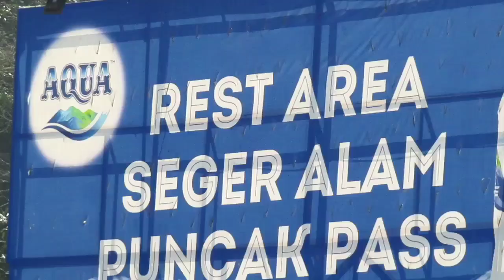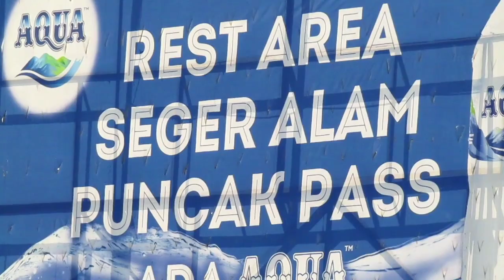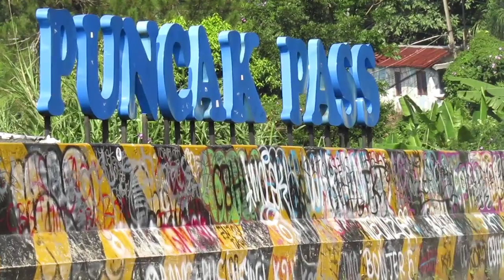PERJALAN JAKARTA PUNCAK√Ryan01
jakarta cianjur puncak jawa barat pemandangan yang manjakan mata